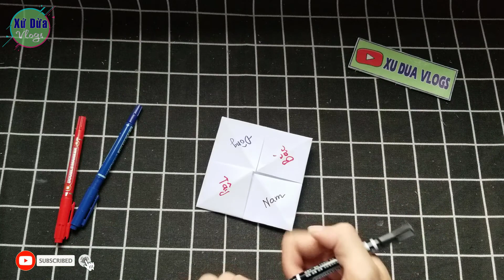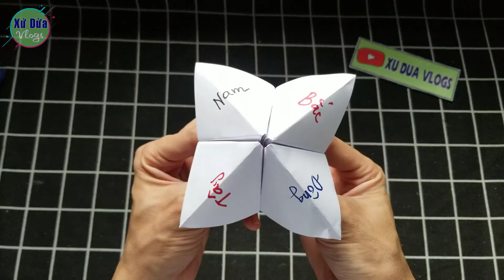Cách Gấp Trò Chơi Đông Tây Nam Bắc - Làm Đồ Chơi Bằng Giấy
© Bản quyền thuộc về Xứ Dừa Vlogs
© Copyright by Xứ Dừa Vlogs Production ☞ Do not Reup